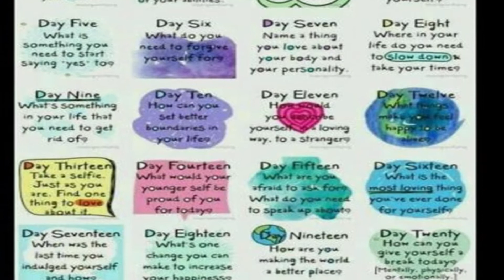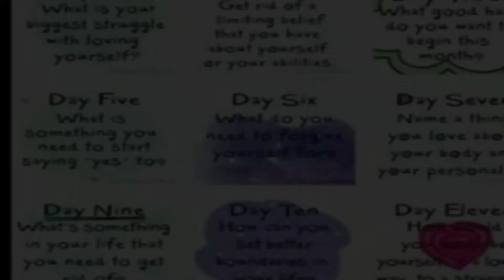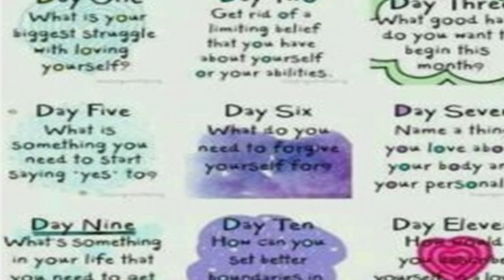31 DOSL, Day 5: What is something you need to start saying yes to?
In May we will do '31 Days of Self Love' where we will chat about the personal development topic of the day. This is Day 5
Topic: What is something you need to start saying yes to?
Source: Blessings Manifest.